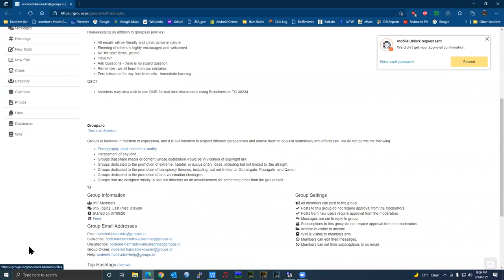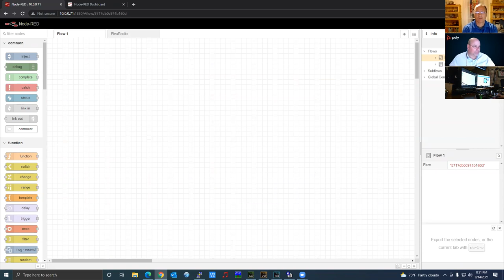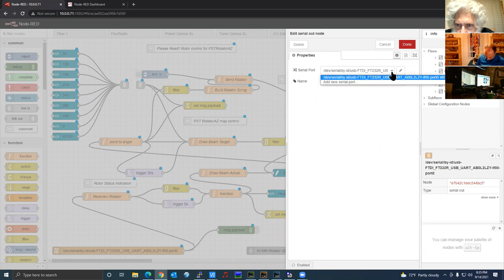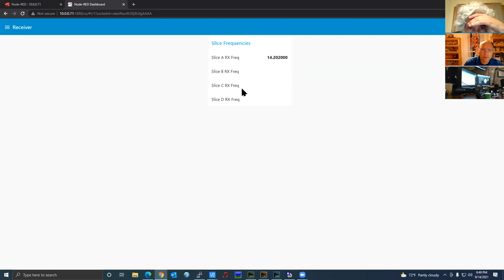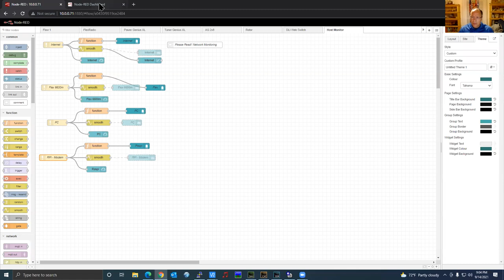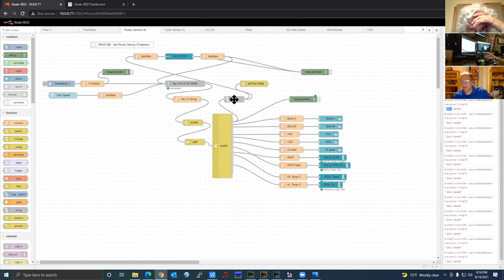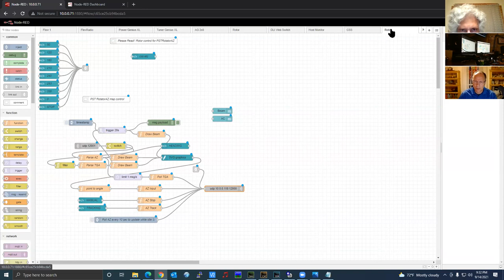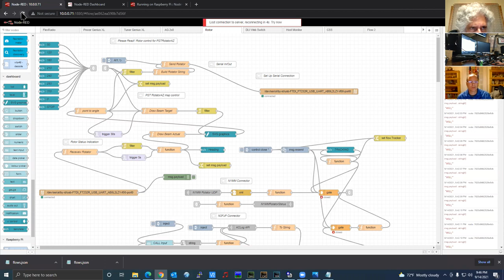Basics of Node Red for Ham Radio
The basics of Node Red for Ham Radio
Including loading additional nodes, flows and customizing the dashboard.
This is the basics to get started with importing flows into your Node Red installation.